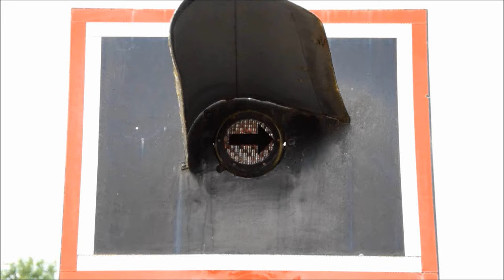Bahnübergang Jungingen "B 32"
Jungingen liegt im Zollernalbkreis nur wenige Kilometer nördlich vom bereits gezeigten Starzeln ebenfalls im Killertal, welches sich hier etwas verbreitert. Auch hier verlaufen sowohl die Bahnstrecke Hechingen – Gammertingen – Sigmaringen und die B 32.

Südlich des Orts und tatsächlich geographisch näher am Nachbarort Killer gelegen, aber noch auf Junginger Gebiet kreuzen sich beide Verkehrswege. Der hier vorhandene Bahnübergang ist eine Halbschrankenanlage von Pintsch Bamag mit den großen Optiken, die auf einer Seite auch über einen Mast verfügt. Hinzu kommt noch ein Gong für den kombinierten Fuß- und Radweg.

Aus Richtung Killer liegen die Einschaltkontakte noch vor dem dortigen (Bedarfs-) Haltepunkt, wodurch sich die Wartezeit etwas verlängern kann, je nachdem, ob dort jemand zu- oder aussteigt. Die Verkehrsdisziplin einiger Verkehrsteilnehmer lässt allerdings auch hier deutlich zu wünschen übrig (nicht, dass es mich wundern würde…).